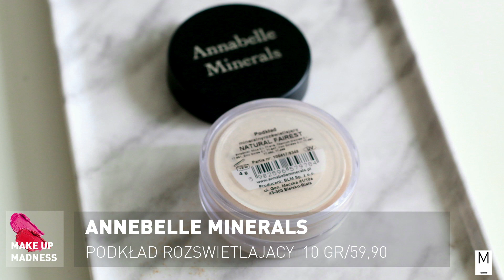✨ANNABELLE MINERALS 🎁ROZDANIE + 🖤MOJE WRAŻENIA.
Moje pierwsze spotkanie z kosmetykami mineralnymi - marka Annabelle Minerals.
Co mi się najbardziej spodobało, jakie mam HITY, co kompletnie się u mnie nie sprawdza?

✔️MÓJ OUTFIT: bluzka H&M + kimono vintage + naszyjnik z szafy
✔️MÓJ MAKIJAŻ:
podkład: AM NATURAL + GOLD FAIREST; korektor: AM SUNNY BEIGE + NATURAL BEIGE; róż AM ROSE + SUNRISE; szminka Golden Rose Longstay Liquid Lipstick Matte #22; cienie do powiek AM CYNAMON + NARS Unloded Palette + liner Bell Pefrect Liner; tusz do rzęs: L'Oreal Miss Manga Rock

🎁🖤ROZDANIE ZASADY:

1.SUSKRYBUJ MÓJ KANAŁ I WŁĄCZ POWIADOMIENIA :)
2. POLUB MNIE NA INSTAGRAMIE I FACEBOOKU
3. ZOSTAW KOMENTARZ POD TYM FILMEM:  szczególnie na temat kosmetyków mineralnych oraz ew. odcień podkładu.
4.ROZDANIE KOŃCZY SIĘ ZA 2 TYGODNIE OD MOMENTU EDYCJI 08.09.17 O GODZ. 23:59
5. WYSYŁAM PACZKI TYLKO NA TERENIE POLSKI

NAGRODA POJEDZIE DO MAGDALENY WIŚNIEWSKIEJ - DZIĘKUJĘ BARDZO WSZYSTKIM ZA UDZIAŁ!